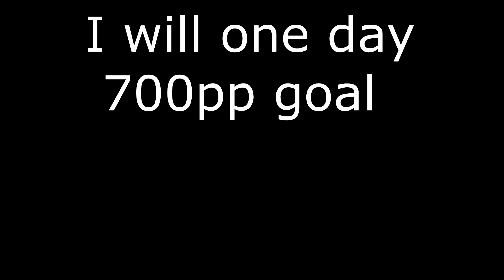4 digit with a 700pp Dream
One day I will